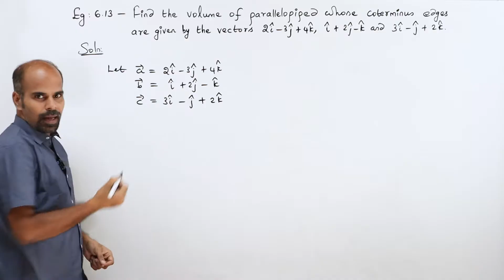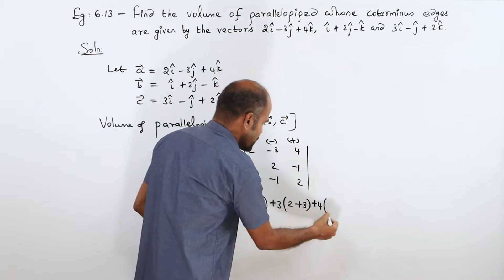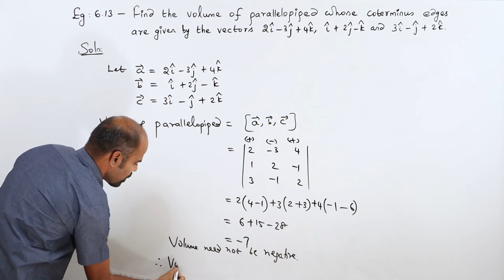+2 | example 6.13 | Vector Algebra | Class 12 | State Board | ram maths